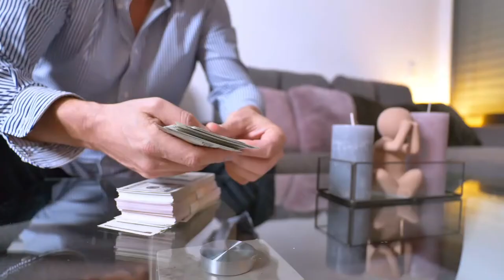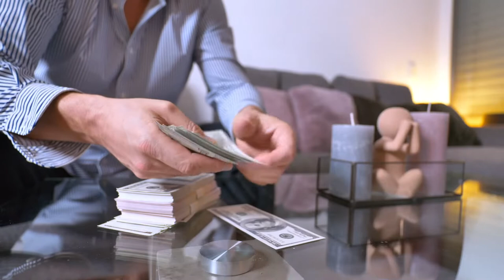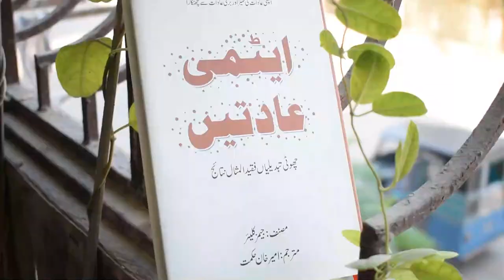اچھی عادات کی تعمیر | Small change big impact | Atomic Habits Book by James Clear | Urdu हिन्दी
چھوٹی تبدیلیاں اور بڑے نتائج

If you're having trouble changing your habits, the problem isn't you. The problem is your system. Bad habits repeat themselves again and again not because you don't want to change, but because you have the wrong system for change.

Atomic Habits: An Easy & Proven Way to Build Good Habits & Break Bad Ones - Book by James Clear